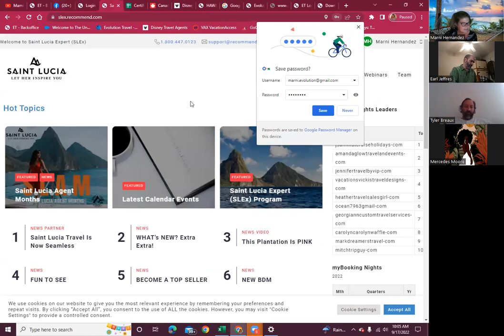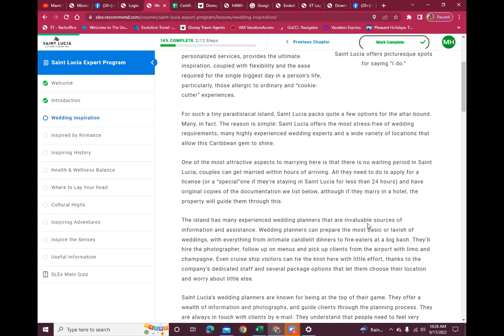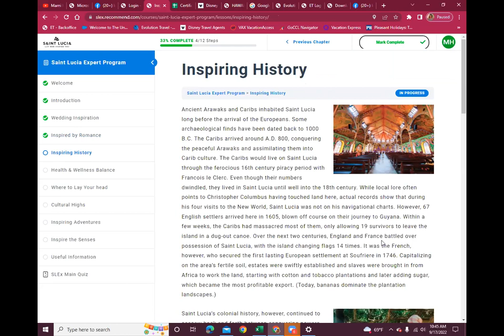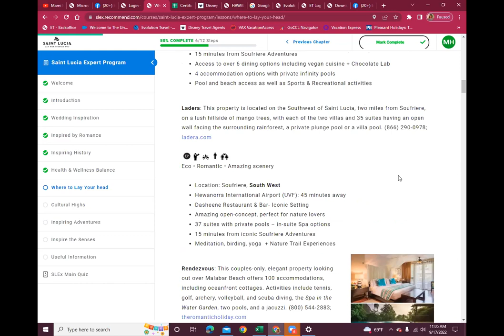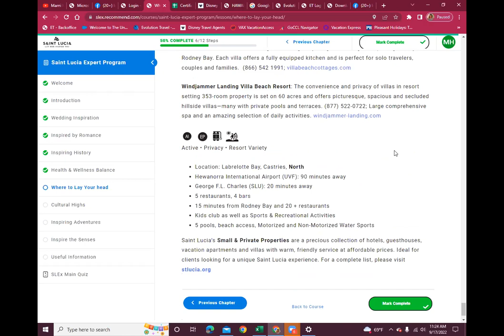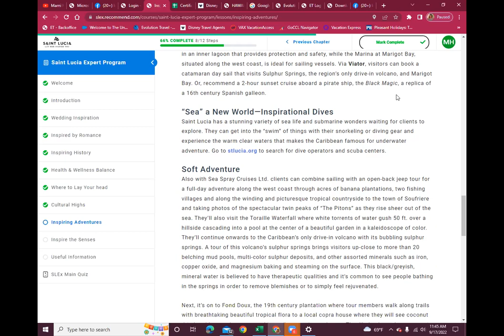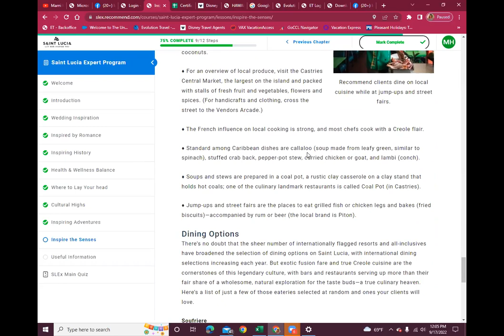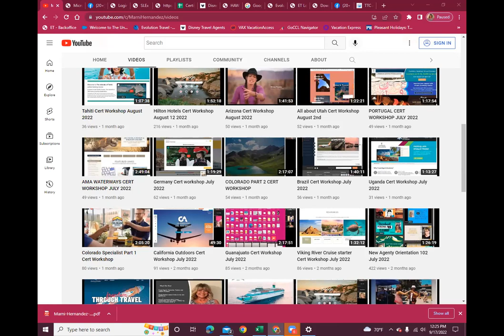St Lucia Expert Cert Workshop Sept 2022